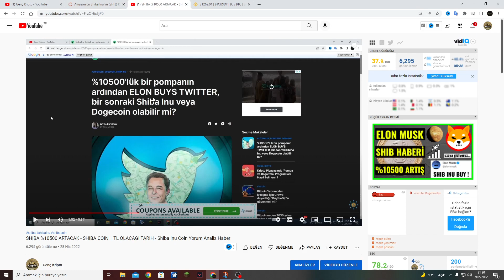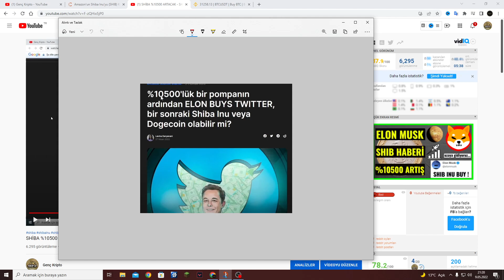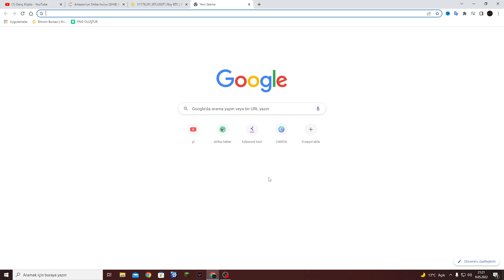SHİBA COİN ELON MUSK OLAYI 🔥🔥 SHİBA AMAZON ANLAŞMASI GELİYOR MU ? - Shiba İnu Coin Analiz Haber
Bu videoda; shiba coin elon musk olayı nedir sizlere sundum , elon musk shiba coin i destekliyor mu sizlere anlattım , elon musk shiba coin hakkında tweet atar mı yorumladım , shiba coin amazon anlaşması olacak mı fikirlerimden bahsettim , shiba coin güncel haberleri hakkında yorumlar yaptım , shiba coin analiz ini yapmaya çalıştım , shiba coin 1 tl olur mu sizleri bilgilendirdim , shiba coin 2 sıfır atacak mı anlattım , shiba coin amazon anlaşması ne zaman olacak söyledim , shiba coin alınır mı shiba coin hangi seviyelerden alınıe yorumladım , kısacası shiba coin analiz son dakika haber ve güncel yorum lamamı yaptım .

Kanalımda bitcoin , altcoin ve borsa hakkında yorumlar analizler yapıyorum. Ağırlıklı olarak; altcoin analizleri, shiba coin analiz, shiba coin son dakika haberleri, shiba coin metaverse durumu, borsa da son durum yorumları, borsa hakkında haberler, kripto para dünya gündemi, her türlü altcoinler hakkında yorum analiz ve bilgi vermekteyim. Sizlerde borsaya ilginiz varsa doğru ve tarafsız bilgi için beni takip edebilirsiniz ve diğer videolara göz atabilirsiniz.